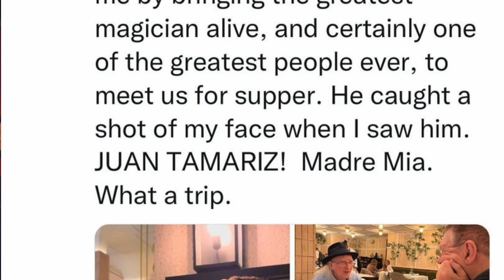Discover the Untold Story of Jandro with Penn Jillette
In this new episode of Beyond Tricks I share with you the first part of an amazing interview with the FIVE times FOOLER JANDRO. Jandro will share with us amazing news and incredible stories about his recent journey on FOOL US CW NETWORK TV SHOW with the masters of magic and entertainment PENN&TELLER. Enjoy!

♣️Table of contents:

00:00 INTRO AND JOKES
2:03 WELCOME
2:56 MEETING AT THE GYM IN VEGAS
4:02 JANDRO AS ADVISOR OF PENN&TELLER SHOW

PENN JILLETTE & JANDRO PERFORM TOGETHER IN SPAIN! EXCLUSIVE NEWS!
7:49 HOW THEY MEET
9:25 PENN JILLETTE IS LEARNING SPANISH
11:13 DINNER WITH JUAN TAMARIZ
12:23 PENN EXPERIENCED HIS BEST TRIP EVER
14:40 HOW THE IDEA OF PERFORMING IN SPAIN BORN
18:00 THE NETFLIX CRAZY STORY ABOUT PENN JILLETE, SPAIN AND BLACK MIRROR
21:10 FAREWELL